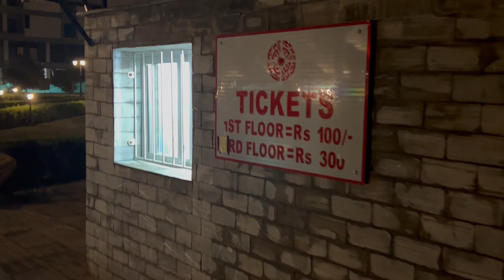Exploring the Eiffel Tower Like Never Before | Discovering Pakistan's Unique Eiffel Tower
Eiffel Tower Part-1
I am here for you, with all of my passion. My goal is to build a community that loves vlogs and wants to see content regarding vlogs, Travelling, and shopping tips and Foods.
I will be sharing vlogs and All information in accordance with the vlogs that you will love to watch. I hope we will be like a family and I will consider you as my partner. This is just a start I want you guys to get engaged with our family and share my channel to make it vast. This will give me more energy to work hard to give my best as it should be.

Eating at the Eiffel Tower: Dining in the Sky
Eiffel Tower Facts That Will Amaze You
Eiffel Tower vs. Other Parisian Landmarks: Which is the Best?
Eiffel Tower Souvenirs and Shopping Guide
Paris in 24 Hours: Must-See Spots Including the Eiffel Tower
Eiffel Tower Challenge: How Many Steps to the Top?
A Virtual Tour of the Eiffel Tower: Explore from Home
Prepare to be amazed as we take you on a virtual tour of Pakistan's very own Eiffel Tower! Nestled in Bahria Town, Lahore, this remarkable structure pays homage to the iconic Parisian landmark, and we're here to showcase its beauty and uniqueness. Explore the stunning architecture, history, and the incredible panoramic views you can experience from this incredible vantage point. Whether you're a local looking for a new adventure or a global traveler curious about Pakistan's hidden gems, our video will transport you to this enchanting destination.

Welcome to an awe-inspiring journey to the iconic Eiffel Tower in the heart of Paris! Join us as we explore the history, breathtaking views, and hidden secrets of this world-famous landmark. Discover the best times to visit, tips for an unforgettable experience, and fascinating facts that will make you fall in love with Paris all over again. Whether you're planning a trip or simply dreaming of a Parisian adventure, this video will transport you to the City of Love.